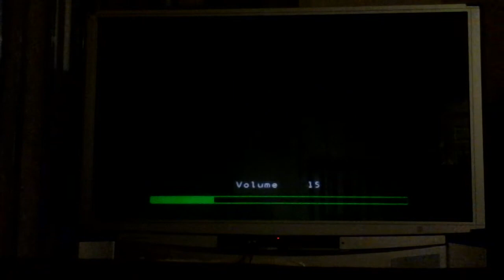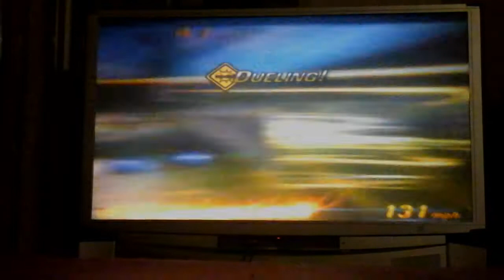Burnout takedown gameplay ps2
Not to great but here it is hope you guys enjoy remember stay awesome   (: